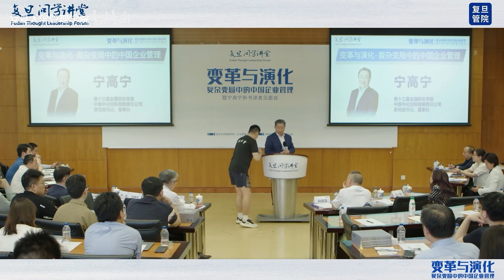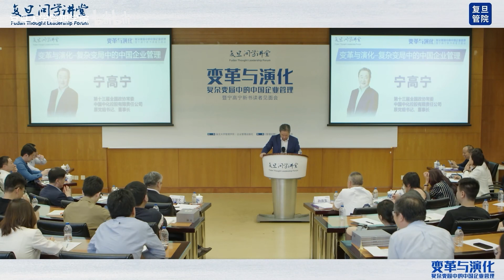宁高宁：中国式现代化的主体一定是企业 - 复旦大学 Fudan University